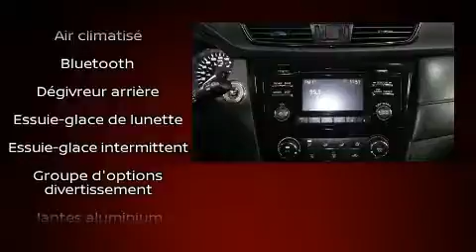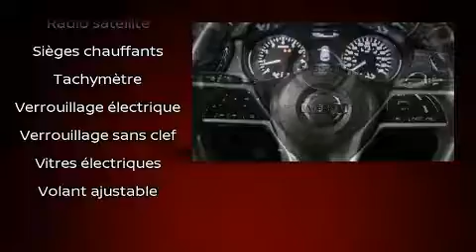2017 Nissan Rogue in Montréal, QC H1E 7K7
Nous avons tout un spécial sur le Nissan Rogue 2017. Affichant moins de 40 000 km au compteur, ce VUS 4 portes met la priorité sur le confort, la sécurité et son côté pratique. Ce véhicule offre une transmission automatique à traction avant et un moteur 4 cylindres de 2,5 L. Parmi les principales caractéristiques on retrouve une banquette arrière rabattable, un essuie-glace de lunette arrière, un compte-tours, un ordinateur de bord, phares antibrouillard, colonne de direction inclinable, régulateur de vitesse, et l'ouverture automatique de la glace du conducteur. Là où il fait plus froid, les occupants apprécieront à leur juste valeur les sièges chauffants et le dispositif de climatisation contrôlée. Ses élégantes roues en alliage soulignent à la fois son raffinement et son allure sportive. Vous et vos passagers apprécierez la sonorité de la chaîne stéréo, qui comprend une lecteur CD et une connexion MP3, commandes audio sur le volant, et 4 haut-parleurs parfaitement positionnés. Les occupants de ce modèle voyageront en toute sécurité grâce aux caractéristiques suivantes: coussins gonflables à l'avant avec détecteur de poids du passager, rideaux gonflables pour protéger la tête, système antipatinage, système d'assistance au freinage, la mise hors de fonction du système d'allumage, et freins antiblocage. Le dispositif de stabilité électronique tente de maintenir votre véhicule sur la route quelles que soient les conditions routières. Notre personnel compétent est à votre disposition pour répondre à toutes vos questions. Nous vous aiderons à trouver le bon véhicule au prix qui respecte votre budget. Appelez dès aujourd'hui pour réserver un essai routier.